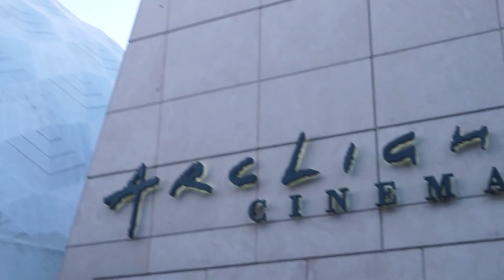Todd Phillips Explains the 'Joker' Bathroom Dance Scene | Presented by Vudu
Director Todd Phillips dove into the meaning behind the pivotal bathroom scene in “Joker” during the Variety Screening Series presented by Vudu. Played by Joaquin Phoenix, failed stand-up comedian Arthur Fleck slowly transforms into the murderous villain in Phillips’ movie, which picked up 11 Oscar nods, the most of any film this year.